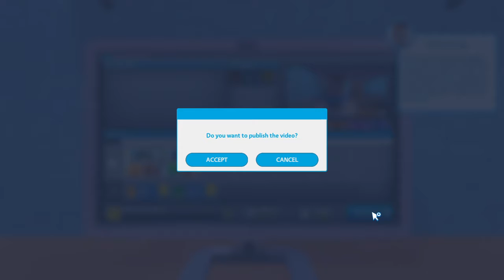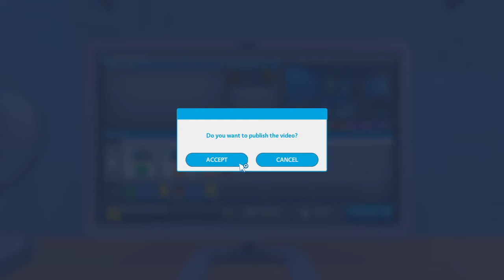HOW TO YOUTUBE! | Youtubers Life #1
Today I am playing a game that some of you might know, its called YouTubers Life! Its a game where you start a YouTube channel, and I really like this game! But if you guys want to see more, let me know!